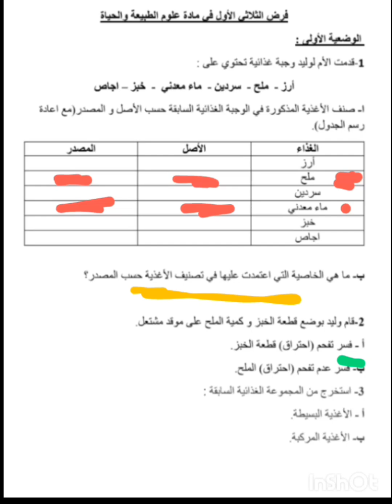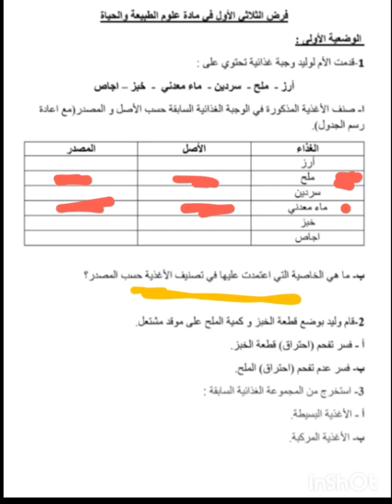فرض الثلاثي الأول في العلوم الطبيعية للسنة الاولى متوسط 1AM